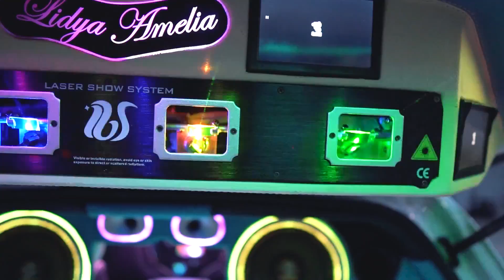Review Modifikasi Toyota Calya |Kontes Toyota Agya Ayla Sigra Club Modifikasi (Part 3)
Halo teman - teman semua nya, apa kabar?
smoga semua baik - baik dan sehat selalu ya!

Kali ini kita grebek review satu komunitas, yang sebelum nya udah pernah kita bahas nih, yaitu komunitas GASRUKGANK!
Nah kali ini mereka lagi ikut event kontes mobil yaitu,
Declaration Agya Ayla Star Club Auto Show Modification Contest, di GO WET!, Bekasi.

Kita bakal coba review tiap mobil yang ikutan tanding di kelas nya, dan sekarang kita review giliran Toyota Calya.
Nah, apa aja persiapan modifikasi nya?

Thx buat mas pai yang bantu jelasin teknis persiapan  modifikasi nya, klo ada yang mau tanya - tanya lebih detail, bisa DM langsung ke ig nya mas pai di :

Oh ya, buat temen - temen yang mau join komunitas GASRUKGANK juga bisa banget, langsung aja kontak admin nya di instagram ya, di :

Jika ada kurang salah kata, mohon dimaafkan, dan jika ada teman - teman mau mengoreksi atau menambahkan, bisa tulis di kolom komentar ya.

Stay healt, stay safe , n bye - bye!!